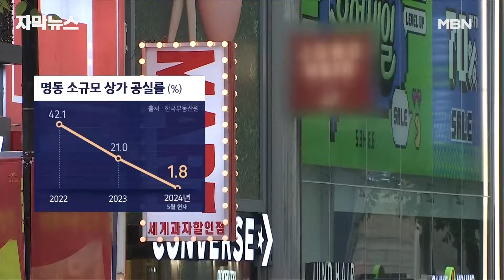[자막뉴스] 명동에 외국인 '북적북적' 정작 가게는 웃지 못하는 이유? | 이슈픽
요즘 서울 명동에 가면 외국인 관광객이 크게 늘면서 여기가 한국 맞나 싶을 정도입니다.

코로나19 시절 40%가 넘었던 빈 상가 역시 꽉 찼는데, 정작 가게 사장님들은 웃지 못하고 있다고 합니다.

왜 그런지 알아봤습니다.